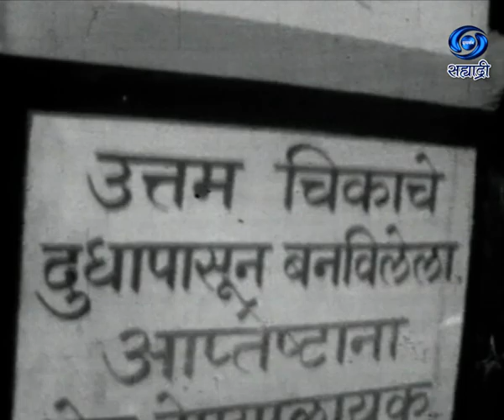Chimanrao Gundyabhou | Hotel | होटेल | चिमणराव गुंड्याभाऊ | Ep 06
लेखक - चिं.वि.जोशी..दूरदर्शन रुपांतर -  व.पु.काळे... प्रस्तुती मुंबई दूरदर्शन केंद्र
DD Sahyadri
Doordarshan Mumbai
Sahyadri Marathi
Show : Chimanrao Gundyabhou (Hotel)
Artist : चिमण - दिलीप प्रभावळकर
गुंड्याभाऊ - बाळ कर्वे
आई - सुलभा कोरान्ने
उज्वला केणी
कावेरी - स्मिता पावसकर
वसंत सोमण
अरुणा पुरोहित
मोरु - नीरज माईणकर
भालचंद्र देशमुख
जनार्दन परब
सुरेश टाकळे
लक्ष्मीकांत बेर्डे
विलास वंजारी
गुलाब - सुषमा तेंडुलकर
चिमुताई - रजनी वेलणकर
कारभारी - शंकर बापट
श्रीमंत - लहू कनवाळे
Producer Director : विजया जोगळेकर धुमाळे

Chintaman Vinayak Joshi (चिंतामण विनायक जोशी) 19 January 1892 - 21 November 1963   was a Marathi humorist and a researcher in Pali literature. He hailed from Maharashtra, India, and was popularly known as Chin. Vi. Joshi. Joshi was known for his humorous writing. He also was a scholar of Pali [1] and Buddhism.
A Marathi movie "Sarkari Pahune", 1942, directed by Master Vinayak, based on Joshi's writings became very successful and later so did a Doordarshan serial Chimanrao Gundyabhau, 1977 based on his writings.

The TV serial Chimanrao produced by Mrs. Vijaya Joglekar Dhumale in 1977 came like a breath of fresh air to the entire TV audience of Television then. Innocent but highly infectious humor was the essence of writing of Shri Chi. Vi .Joshi.
Two bold but opposite in nature characters was the foundation of this entire serial. Chimanrao a seemingly mild – bit unorganized – bit shy – yet very sharp from within were the hi lights of Chimanrao, while Hard Hitting – Bold – Believing in physical prowess and gung-ho Gundyabhau was another column of the humorous plot of the serial. They were the opposite poles yet were extremely close to one another. In the writings of Shri Joshi they are maternal brothers. (मामेभाऊ)They were very ably supported by other side characters like KaveriChimanraos wife fondly addressed as Kau (काऊ )played by Smita PavaskarAai (आई) played by SulabhaKoranneMoru (मोरू) played by Niraj Mainkar (नीरजमाईणकर)Maina मैनाplayed by Aruna Purohit  Raghu (राघू) played by Ganesh Matakari (गणेश मतकरी), Ramakant Deshpande (रमाकांत देशपांडे) Vasant Soman (वसंत सोमण) Vijay Salvi (विजय साळवी) Meera Dabholkar (मीरा दाभोळकर ) Janardan Parab (जनार्दन परब)  and other characters which came in occasionally. It’s worth noting that all the names of children in the original stories were named after the birds like MoruMaina or Raghu…
The casting was just perfect with low key but highly mischievous natured Dilip Prabhavalkar (दिलीप प्रभावळकर) gained immense popularity. John Bull type of Gundyabhau was equally well portrayed by Bal Karve (बाळ कर्वे)